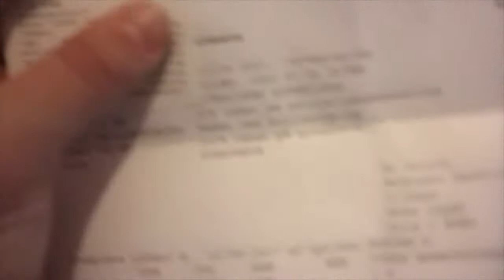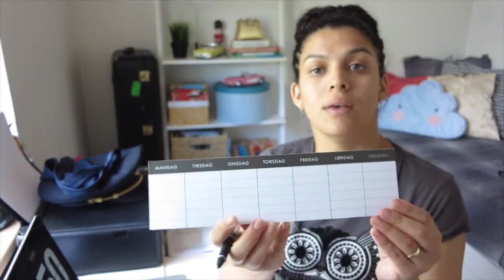UM DIA COMIGO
Vlog de hoje vou mostrar um pouco da minha rotina de uma segunda-feira de dona de casa.

Os temas variam entre moda, beleza, dicas, vlogs, dia e viagens!